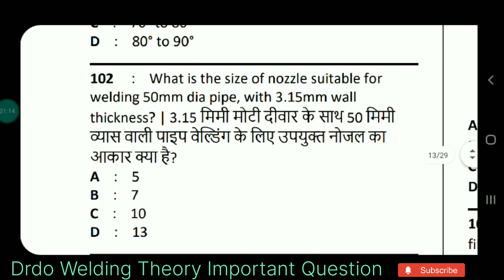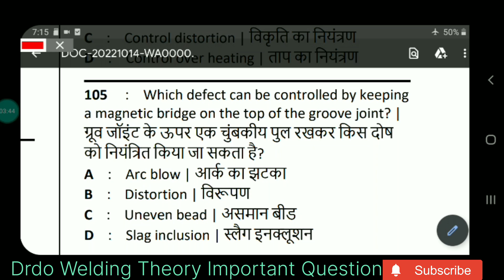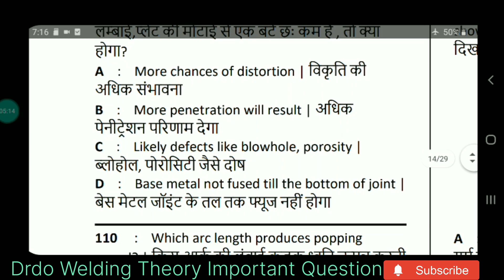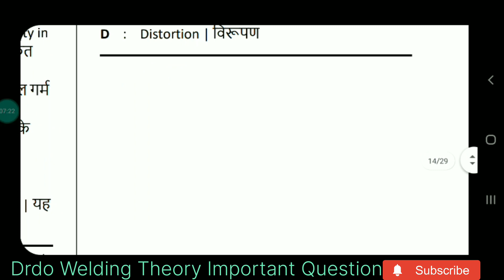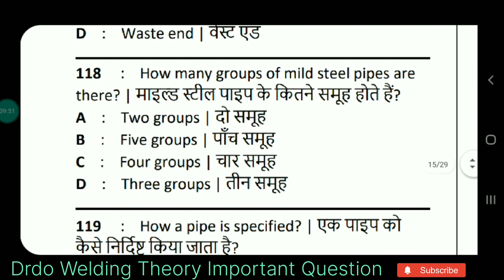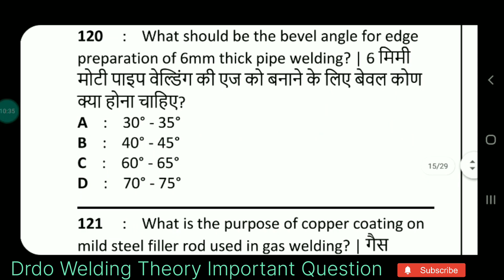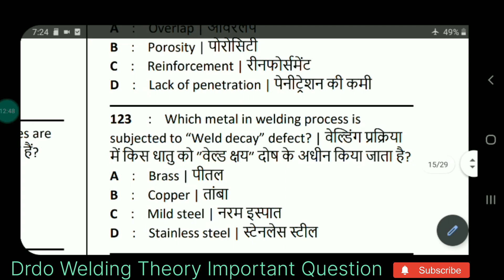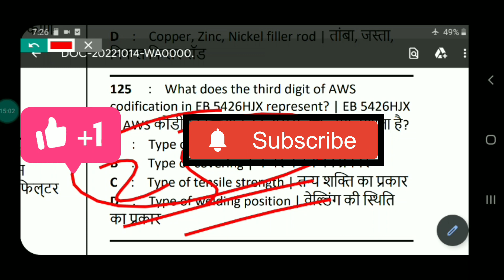drdo डीआरडीओ परीक्षा की तैयारी 2022 | DRDO Exam Preparation 2022 | welder Trade Class -8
drdo डीआरडीओ परीक्षा की तैयारी 2022 | DRDO Exam Preparation 2022 | welder Trade Class -8 @ITIandcitsweldertrade

Apprentice Job
Government Job

Is DRDO ceptam previous year question paper updated?

How to prepare for DRDO scientist entry test (set)?

What is the DRDO set test?

Searches related to drdo welder question

Employability Skill